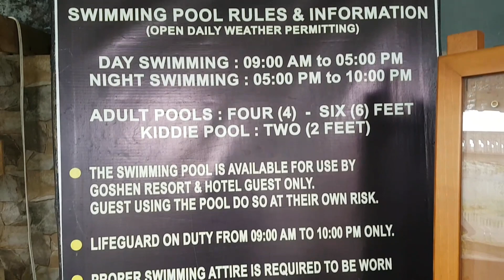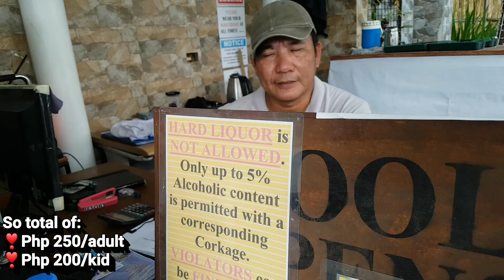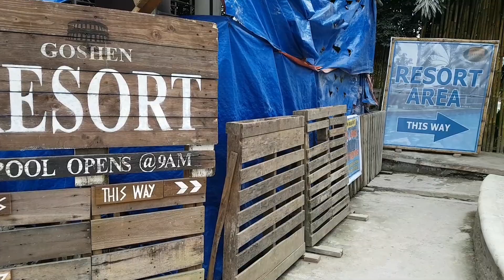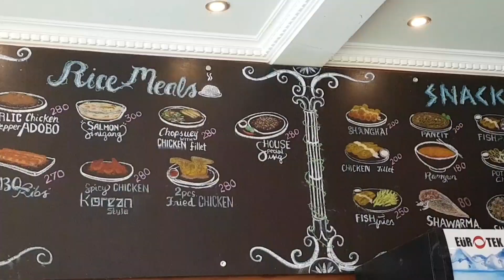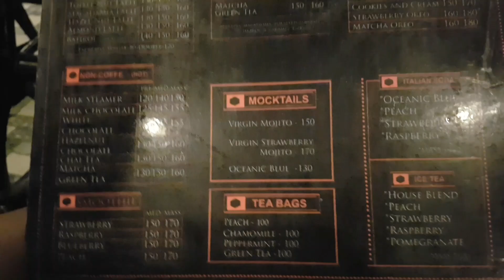GOSHEN RESORT TARLAC | Tarlac vlog #4 | Family vlog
🏛 GOSHEN RESORT & HOTEL 🏛
📌 Bamban, Tarlac

🔸DAY SWIMMING: 9AM-5PM
     NIGHT SWIMMING: 5PM-10PM
🔸Php 250/adult and Php 200/kid
🔸Instagrammable! Para kang nasa Rome! Mula sa colisseum hanggang sa swimming pools pwedeng pwede umawra!
🔸May mabibili namang meals at drinks dun pero medyo pricey. Kaya suggestion namin, bring your own baon na lang para tipid. Di naman kami siningil ng corkage kahit may baon kaming food.
🔸Wag ka magmamadali umuwi, kasi napaka-ganda nya rin sa gabi.

Book your next travel adventure with Klook, an online concierge for you to explore and book everything from popular attractions, tours, and activities to convenient local transfers and WiFi at up to 60% off!